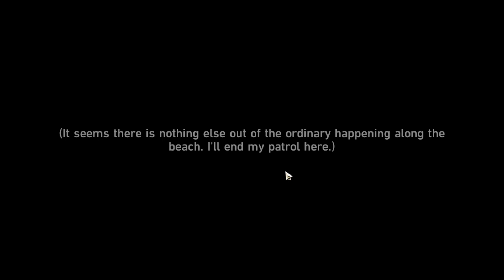not great || Honkai: Star Rail day 176